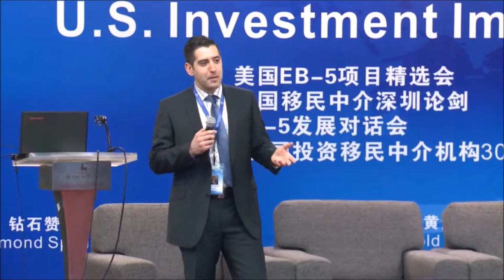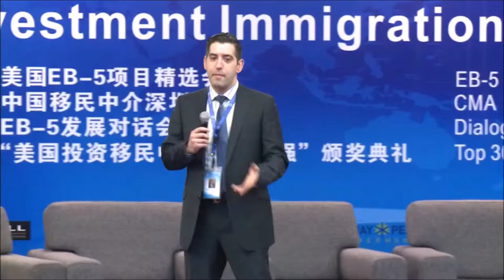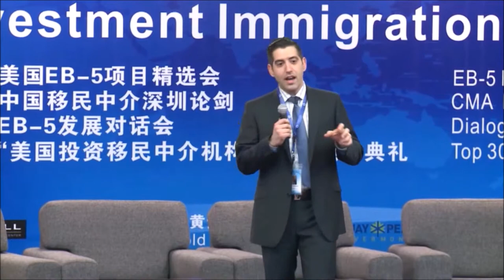Shalom Segelman talking about EB-5 in China